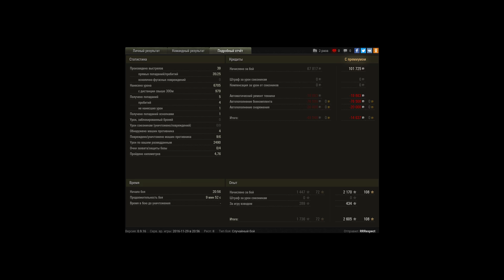мастер на твп